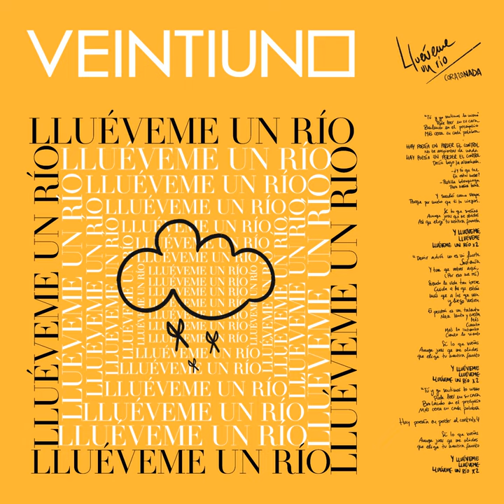Lluéveme un Río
Lluéveme un Río · Veintiuno

Keyboards, Piano: Diego Arroyo
Engineer, Producer: Fluren Ferrer
Masterer: Gavin Lurssen
Guitar, Programming: Jaime Summers
Drums: José Narváez
Engineer &  Mixer, Producer: Santos Berrocal
Vocals: Veintiuno
Bass: Yago Martín
Writer: Diego Arroyo
Composer: Jaime Summers
Composer: José Narváez
Composer: Yago Martín